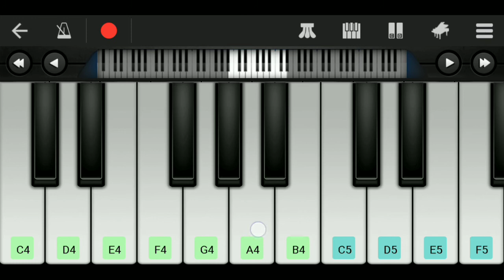Salamat Piano - Arijit Singh - Mini Part Piano